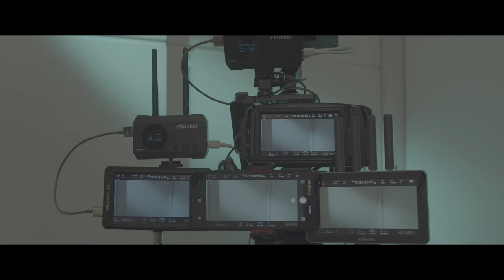Unlocking TP Mini Zo1000 Zo600ms WiFi Connectivity at Its Best 2